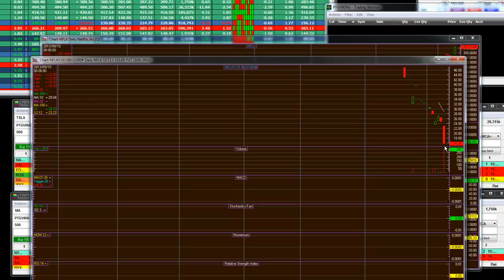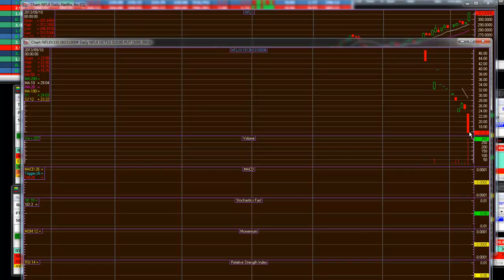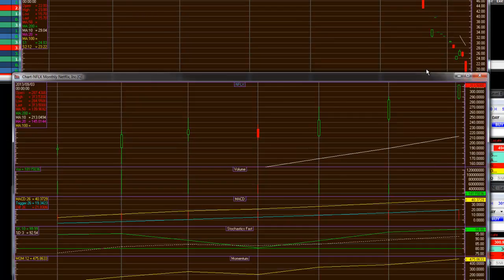Trading Breakouts NFLX New 52 Week High Overbought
Trading Breakouts NFLX New 52 Week High Overbought (VIDEO). Watch this live stock trading video where we cover Netflix new 52 week high and how to trade it going forward.